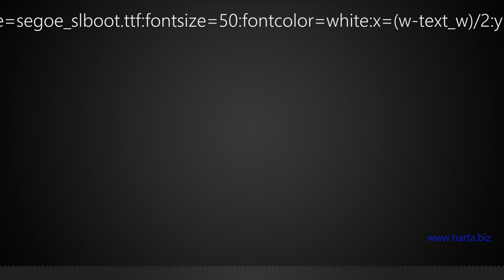Gradinita cu Program Prelungit 'Junior' nr. 26 Brasov